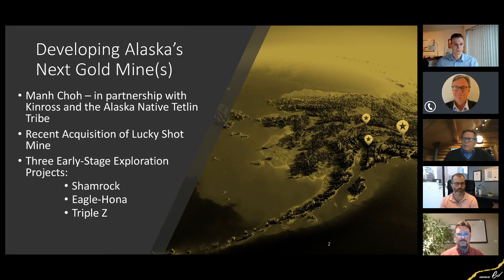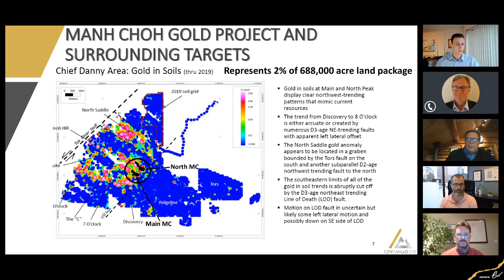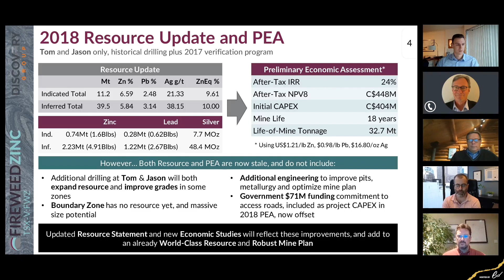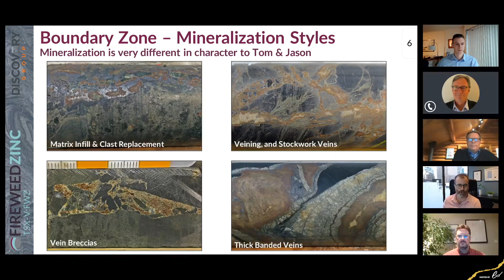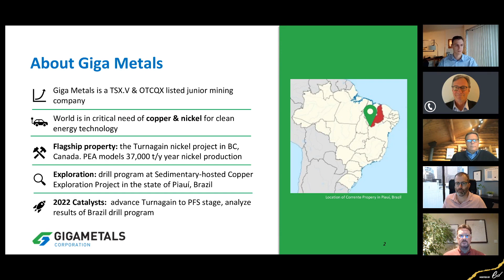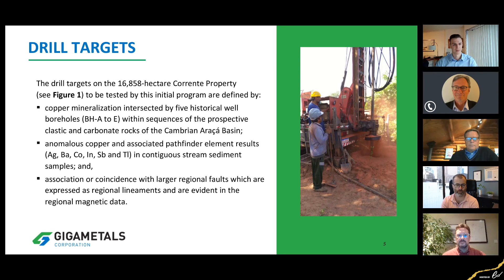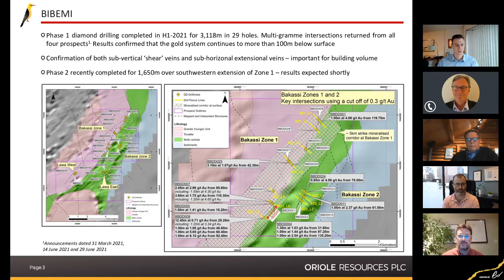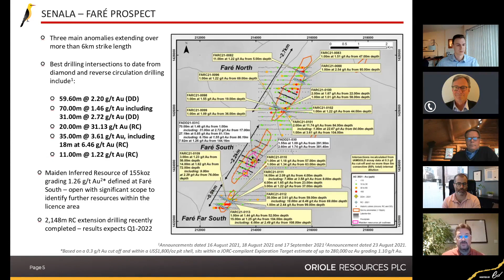Uncharted Territory: Greenfield Exploration Panel